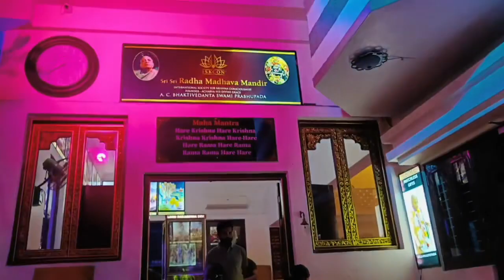ONE MONTH DONE AT HOME | VLOG 12 | @VriVlogs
Hey guys.